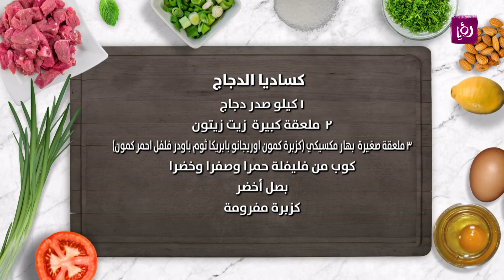كساديا الدجاج - سناء زايد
سناء زايد تحضر خلال مطبخ رؤيا كساديا الدجاج.